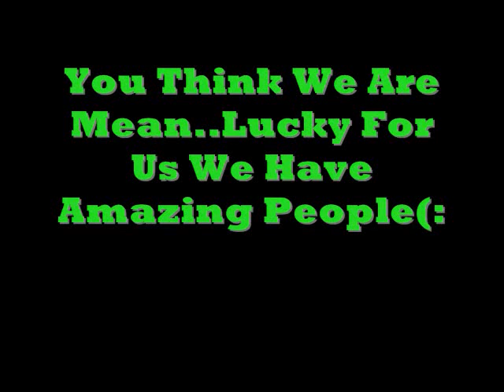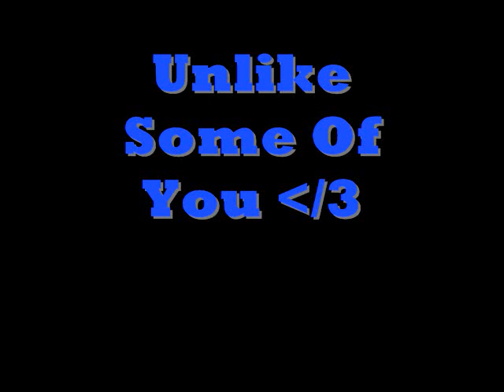Pit Bulls..Save Them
Look Pit Bulls Wals Not Made For Fight.They Was Made To Take Down Bulls And Love And Protect There Family's..People Need To See The Real Truth About Pit Bulls..Its Not The Dog's Fault It The Person That Owns The Dog..Help Save The Innocent Breed That Has Done Nothing Wrong..But Love And Cheerish Us :)